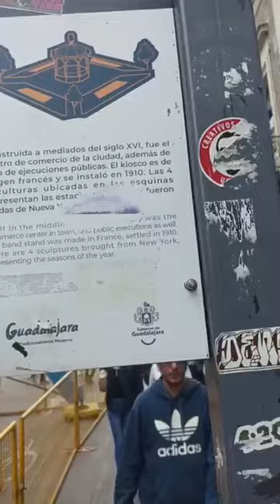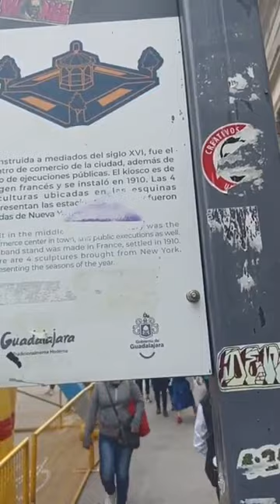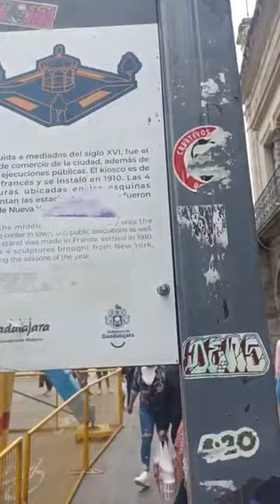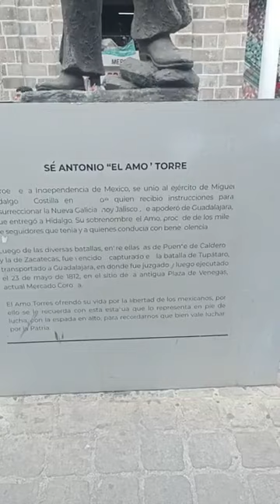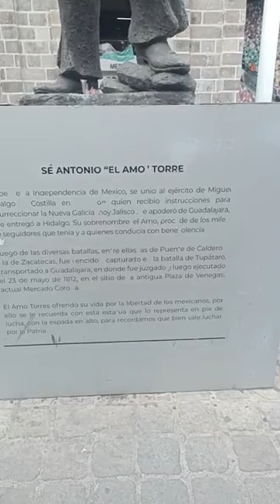centro de Guadalajara Jalisco México